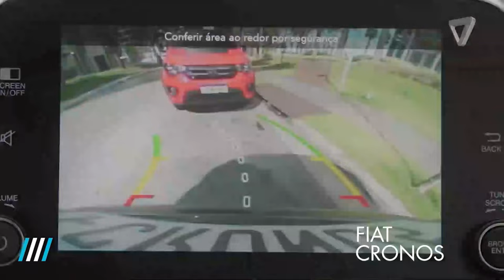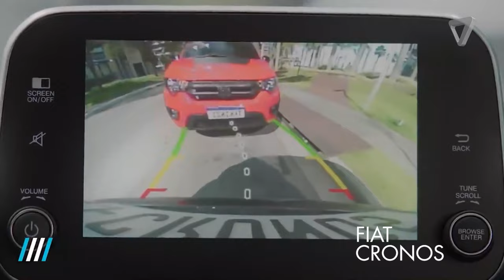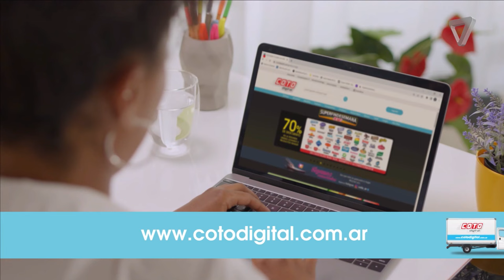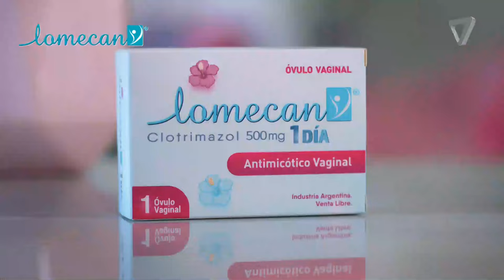Carrusel | Fiesta Nacional de la Vendimia - 02-03-2024